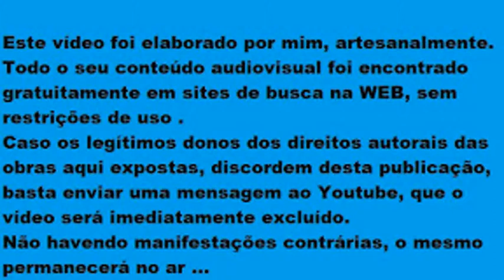Autumn Leaves =Folhas de outono Por : Dennis Marcellino & Mark Stefani (Naavo Figueirôa)